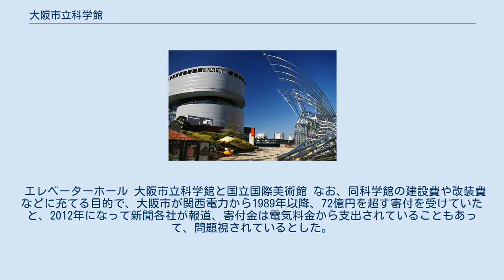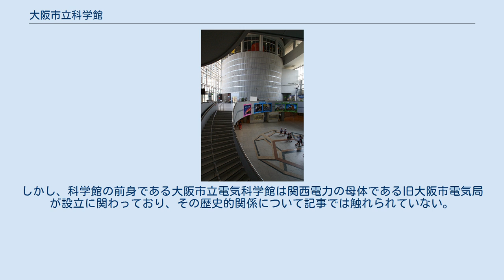大阪市立科学館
大阪市立科学館（おおさかしりつかがくかん）は、大阪市北区中之島にある科学館。
テーマは「宇宙とエネルギー」。
 大阪市制100周年事業として、関西電力から65億円の建物設備の寄付を受けて1989年に開館した。
「夢宙ときめき館」という愛称を使用していた時期もあった。
 前身は、日本初の科学館であり、初めてプラネタリウムを導入した大阪市立電気科学館（開館は戦前の1937年）である。
 科学館が所在する中之島4丁目にはかつて大阪大学理学部があり、後にノーベル賞を受賞する湯川秀樹が中間子論を構想した。
日本ではじめて天体電波観測が行われた地ともいわれ、関連する資料の収集や研究を積極的に行われている。
 常設展示では参加型を中心に200のアイテムがあるほか、サイエンスショーなどが行われている。
直径26.5mのドーム（世界5位）でのプラネタリウム・オムニマックス（IMAX）による天体の映写をはじめ、2004年7月にはプラネタリウムが、全天デジタル映像装置を組み合わせた次世代の施設としてリニューアルオープンした。
2008年7月18日には展示場がリニューアルされ、1928年に東洋最初のロボット（人造人間）とされた學天則を復元した実物大の動態模型が公開された。
友の会は会員1050人、ジュニアクラブで170人を擁する。
科学の書籍やグッズを販売するショップとカフェを併設する。
 また、収蔵資料として日本初のプラネタリウム（カールツァイスII型）や、大阪大学で使われたコッククロフト・ウォルトン型加速器、日本初の本格的化学研究所である舎蜜局（せいみきょく）についての資料、戦前からの電気計測器や電気設備に関する資料などのコレクションを持つ。
また、戦前からの天文学を中心とする普及書籍・雑誌のコレクションは西日本随一である。
 エレベーターホール 大阪市立科学館と国立国際美術館 なお、同科学館の建設費や改装費などに充てる目的で、大阪市が関西電力から1989年以降、72億円を超す寄付を受けていたと、2012年になって新聞各社が報道、寄付金は電気料金から支出されていることもあって、問題視されているとした。
しかし、科学館の前身である大阪市立電気科学館は関西電力の母体である旧大阪市電気局が設立に関わっており、その歴史的関係について記事では触れられていない。